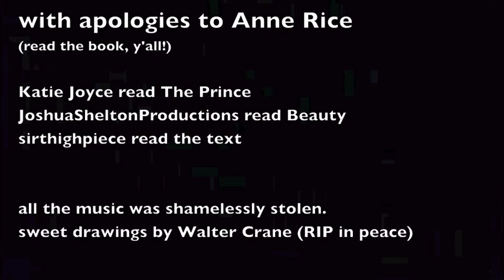The Claiming of Sleeping Beauty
Gather ye rosebuds while ye may
Old Time is still a-twisted
And those that, curséd, sleep today
Tomorrow may be fisted.